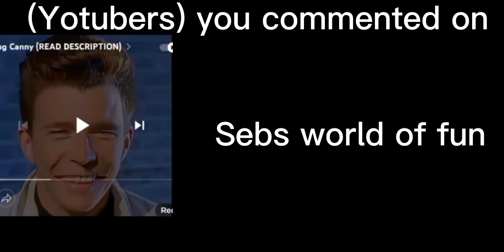rick astley becoming canny (you commented on)